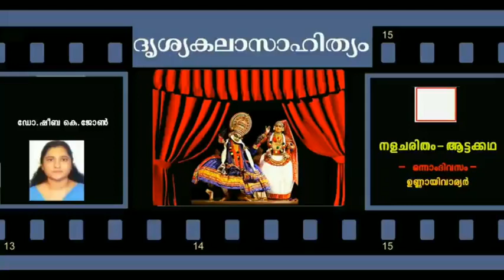ദൃശ്യകലാസാഹിത്യം - ആട്ടക്കഥ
SSCMAL33